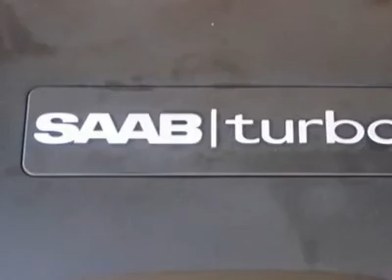2008 SAAB 9-3 Salinas, CA P5892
2008 SAAB 9-3 Salinas, CA
Stock

Cardinale Mazda (Salinas)
500 Autocenter

Looking for the right car? Today could be your lucky day. With 45503 miles, this Titan Gray Metallic, 2008 Saab 9-3 equipped with automatic transmission could be yours. Request more information and set up a test drive right away.